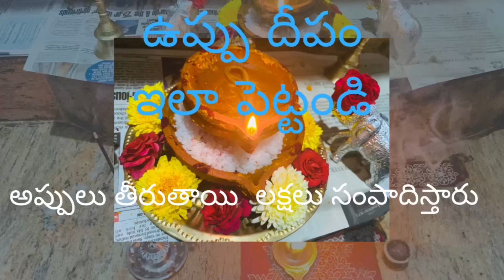Secrets of uppu deepam || Aishwarya deepam || Ismart Ammu